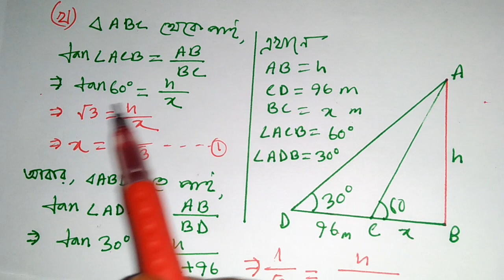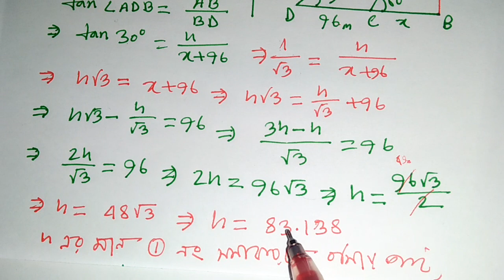ত্রিকোনোমিতি(দূরত্ব ও উচ্চতা),সৃজনশীল, অধ্যায় ১০ অংক নং ২১, Class 9-10